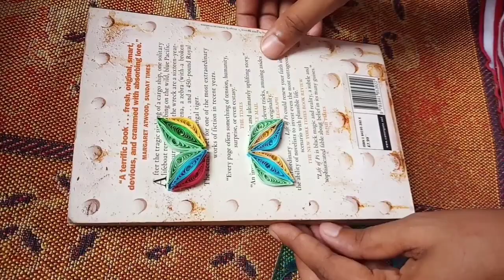How To Make An Easy Quilling Wall Hanging || Room Decoration Idea 2020